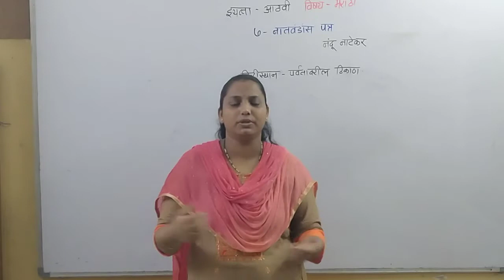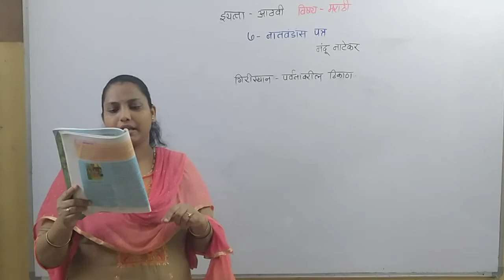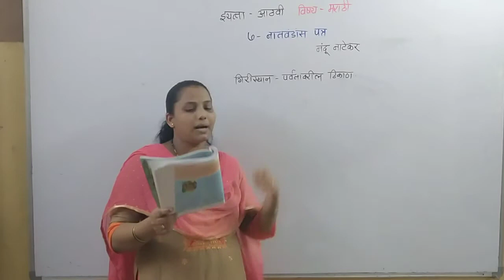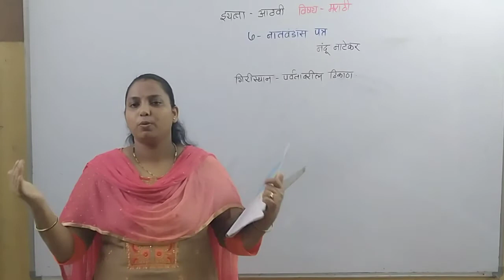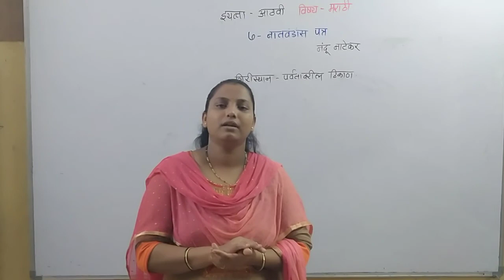8th Marathi Chp 7, Part 2, VIDYASHREE CLASSES